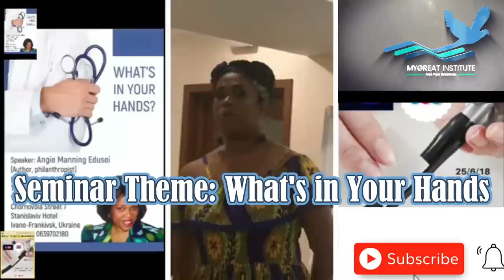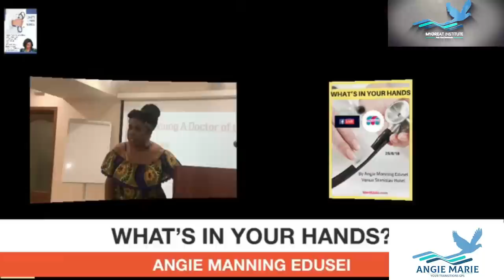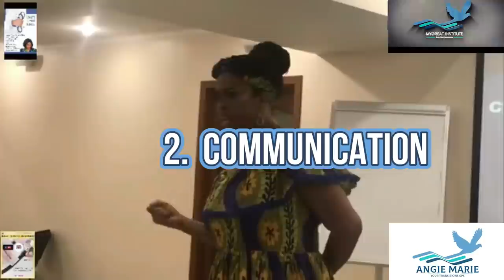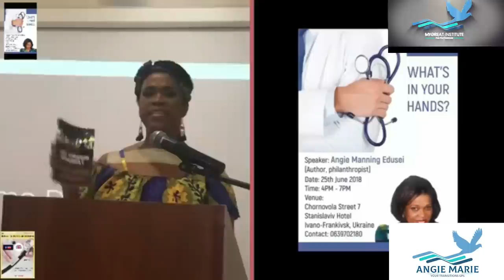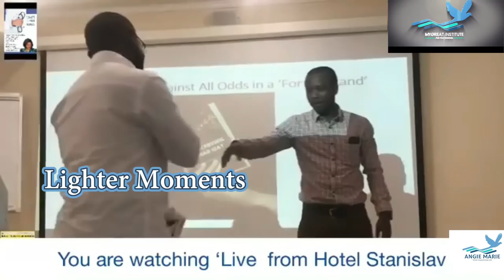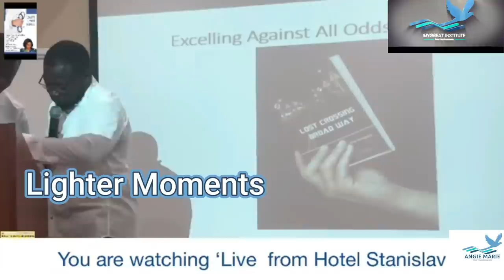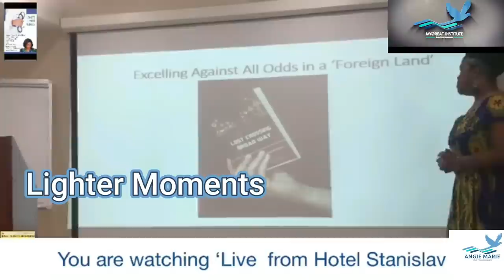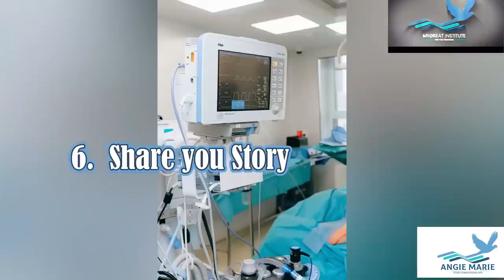Ukraine Before and After the WAR▸Graduate African Doctors and Engineers Seminar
Hi there! This video shares aspects of Ukraine Before and After the WAR and highlights of our Graduate African Doctors and Engineers Seminar conducted there. In this video, you will discover how we saw Ukraine before the war! You will come away with three main insights:  1. what it was really like being in the country before the invasion and Ukraine-Russia War, 2. examples of information on three topics I shared with the graduate doctors from various countries in Africa at the seminar hosted for them in Ukraine and 3. four takeaways on connecting with an international audience.

The theme of the seminar was "What's in Your Hands." I had the privilege of speaking to a group of graduate doctors from across the continent of Africa at the Stanislav Hotel in Donetsk, Ukraine.  I had so much fun engaging with the audience from different cultures.  In this video, I share my observations about Ukraine as we saw it before the War, snippets from the information shared with the doctors, and what I learned from our time there.

🕛 TIMESTAMPS
00:00 Intro
02:09 Quick Word - Seminar Theme: "What's in Your Hands"
06:53 Snapshots of Points Made on 3 Topics During the Seminar
31:43 Fun Moments/ Q& A, Gifts and Interactions with Group
49:28 Vote of Thanks
50:26 Three Topics Covered - Summary
50:52 Seven Discoveries - Summarized
53:15 Wrap Up

⌚ SCHEDULE: Weekly New Videos
Any reproduction or republication of all or part of this video and audio is strictly prohibited. But you are authorized to share the video link and channel and embed this video in your website or others as long as a link back to my YouTube Channel is provided.